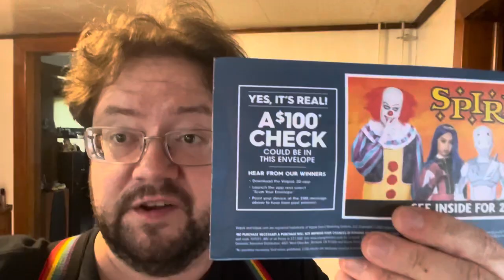VEDAug 8/31/2021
I may do a retrospective tomorrow…